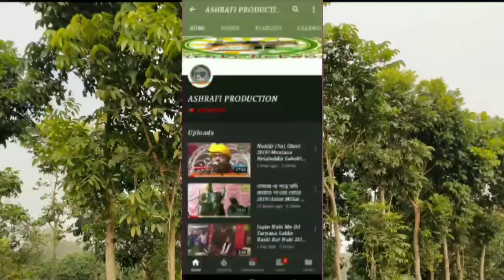Nobi Pak(Sa.)Er Dake Duniyar Sob Chere Dite Hobe By Moulana Ebrahim Reza Ashrafi 2019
Nobi Pak(Sa.)Er Dake Duniyar Sob Chere Dite Hobe Amon ki Namaz O By Moulana Ebrahim Reza Ashrafi 2019!!